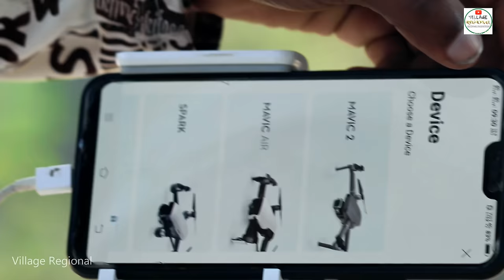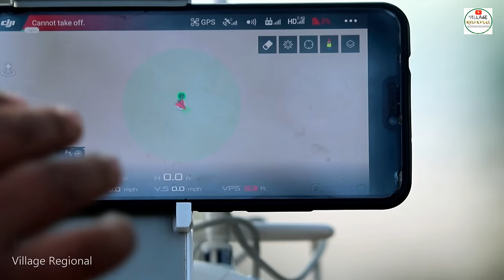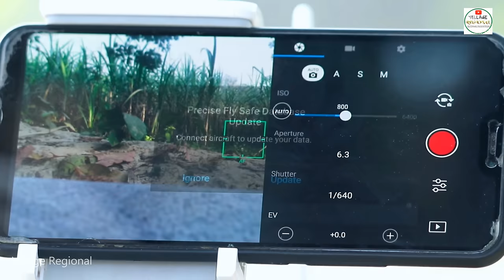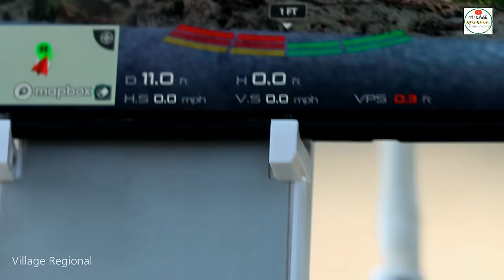Top 1 Best Drone for Indian | How to Fly DJI Drone शादियों और नाइट सूट के लिए सबसे बेस्ट ड्रोन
DJI Drone buy @Rs5000
Drone camer buy @Rs4000
Aerial vehicle , drone cameras
Which drone is the best?

DJI Spark. , DJI Phantom 4.
DJI Mavic Pro. Still one of the best. ...

DJI Inspire 2. Perhaps the finest flagship-level drone in existence today.

DJI Inspire 1. A professional drone with a professional price

Drones with camera, cheap drone, best drones, drone amazon, drone price, drone for kids, mini drone

General Rules for Flying a Drone in India
Based on our research and interpretation of the laws, here are the most important rules to know for flying a drone in India.

1. All drones except those in the Nano category must be registered and issued a Unique Identification Number (UIN).

2.A permit is required for commercial drone operations (except for those in the Nano category flown below 50 feet and those in the Micro category flown below 200 feet).

3.Drone pilots must maintain a direct visual line of sight at all times while flying.

4. Drones cannot be flown more than 400 feet vertically.

5.Drones cannot be flown in areas specified as “No Fly Zones”, which include areas near airports, international borders, Vijay Chowk in Delhi, State Secretariat Complex in State Capitals, strategic locations, and military installations.

6.Permission to fly in controlled airspace can be obtained by filing a flight plan and obtaining a unique Air Defense Clearance (ADC)/Flight Information Center (FIC) number.

Drone Categories in India
Registration is required for all but the Nano category.

Nano: Less than or equal to 250 grams (.55 pounds)
Micro: From 250 grams (.55 pounds) to 2kg (4.4 pounds)
Small: From 2kg (4.4 pounds) to 25kg (55 pounds)
Medium: From 25kg (55 pounds) to 150kg (330 pounds)
Large: Greater than 150kg (33 pounds)